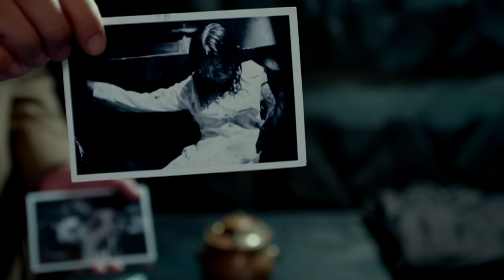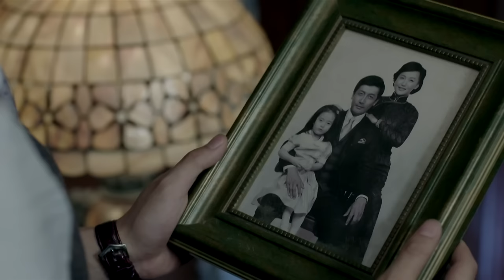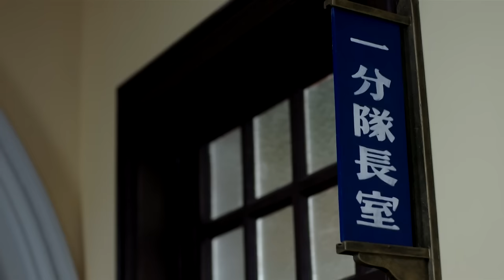【高分諜戰】《特別代號》02🕵️‍♂️特工潛伏軍統高層，殺機四伏能否盜取高級機密🕵️‍♀️李易峰、張若昀、周冬雨、李小冉、王勁鬆、闞清子【巨星雲集、爾虞我詐】